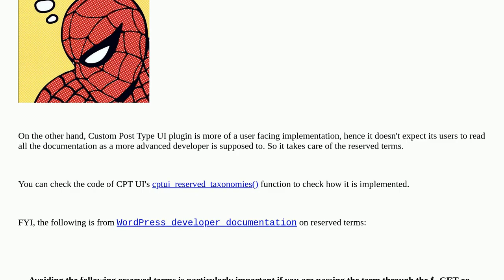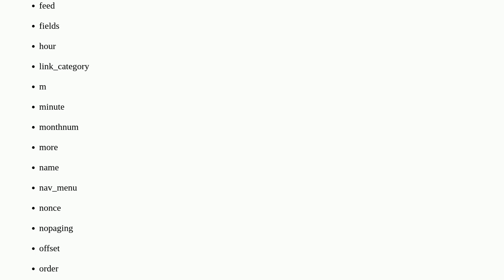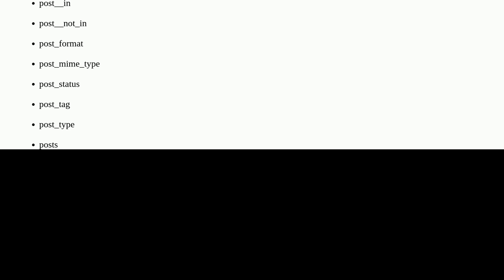Wordpress: Registering custom taxonomy using reserved terms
Registering custom taxonomy using reserved terms

A special thanks goes out to the awesome community

  custom-taxonomy register-taxonomy